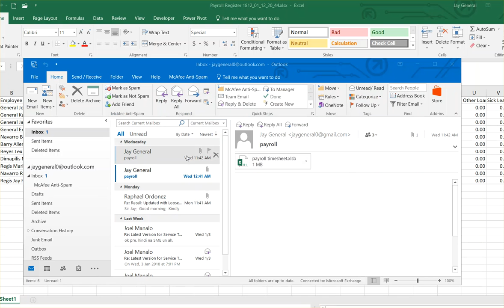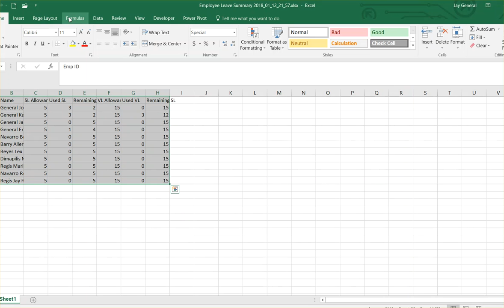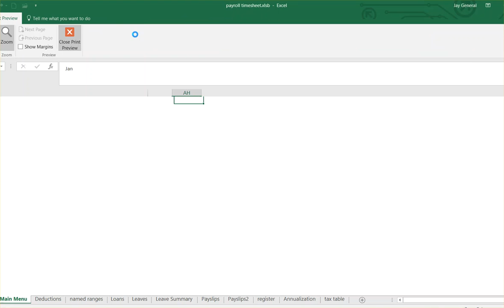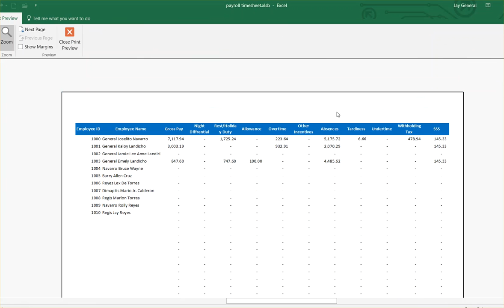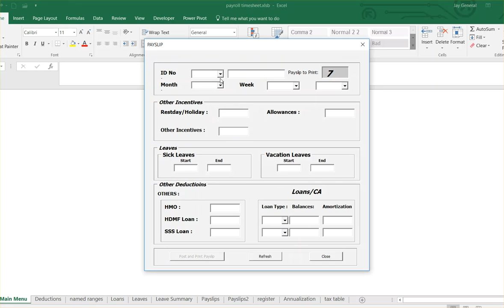J&K Business Solutions Payroll System